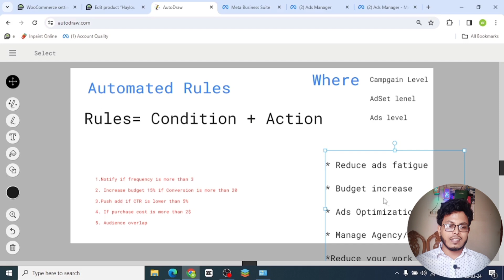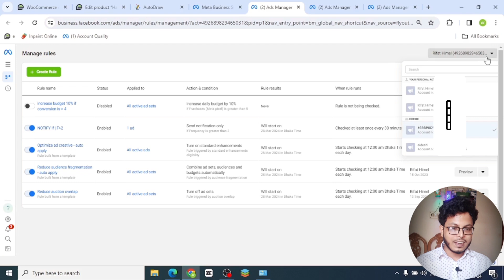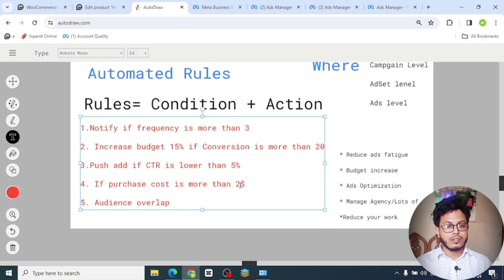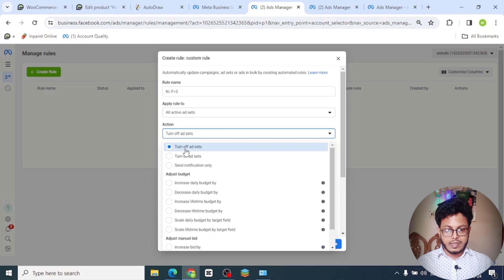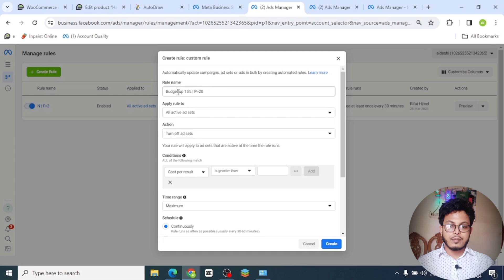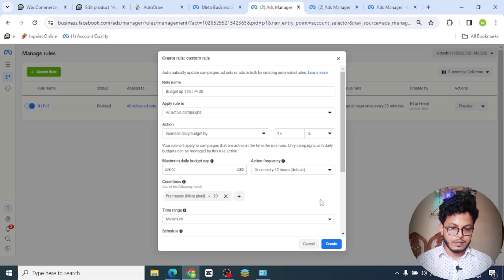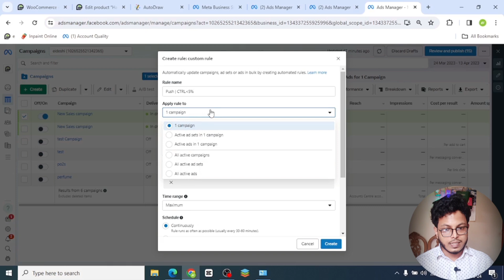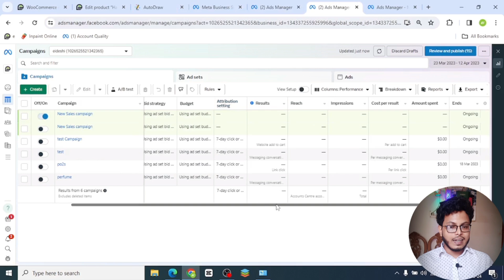Facebook Ads Automated Rules A-Z Bangla 2024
Unlock the power of Facebook Ads Automated Rules with our comprehensive guide! 🚀 In this video, we delve deep into the world of automated rules, covering everything you need to know to optimize your ads and skyrocket your business growth.

Discover the ins and outs of Facebook automated rules: What are they, why they matter, and how they work. Learn about the myriad benefits they offer and gain valuable insights into where and when to apply them for maximum impact.

With step-by-step instructions and real-world examples, you'll learn how to harness the full potential of automated rules to supercharge your advertising campaigns. Whether you're a beginner or a seasoned marketer, this video is your ultimate resource for mastering Facebook Ads Automated Rules.

By the end of this tutorial, you'll have the knowledge and skills to apply automated rules like a pro, optimizing your ads and driving exceptional results for your business. Don't miss out on this opportunity to take your Facebook advertising game to the next level!

Timestamps for Easy Navigation:

0:00 - Introduction to Facebook Automated Rules: Learn the basics of Facebook automated rules.

0:56 - Application Areas: Discover where you can apply Facebook automated rules.

1:25 - Benefits: Explore the benefits of using automated rules in your Facebook advertising strategy.

2:47 - Types of Rules: Understand how to apply different types of Facebook automated rules.

12:40 - Applying Rules to Specific Campaigns: Learn how to apply automated rules to specific campaigns for targeted optimization.

14:42 - Recap and Revision: Review key points covered in this tutorial on Facebook automated rules.

Let's unleash the full potential of Facebook Ads Automated Rules together!